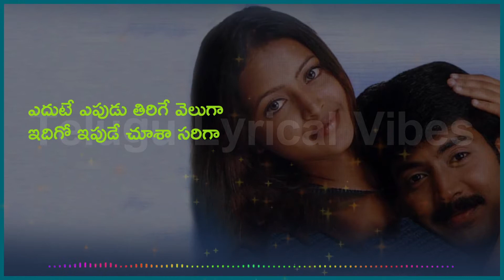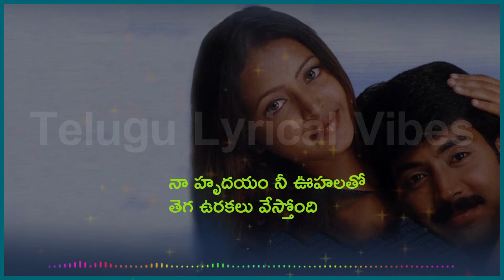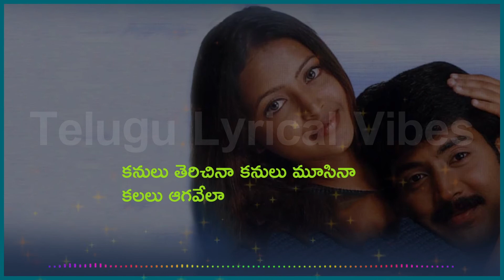Kanulu Terichinna Song | Anandham Movie Songs | Akash | Rekha